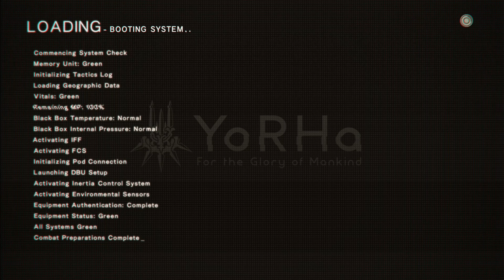Nier: Automata (Part 21)